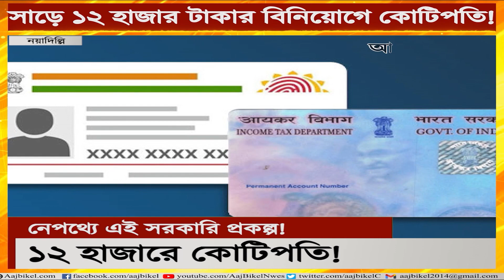সাড়ে ১২ হাজার টাকার বিনিয়োগে কোটিপতি! Know about details of PPF investment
You can become a crorepati by just investing Rs 12,000. Those who are looking for investing small amount of money, the central government’s Public Provident Fund or PPF is the perfect scheme for you. Before investing in the PPF scheme, one must take note of the fund’s interest rate, minimum investment value, maximum investment value, etc. PPF scheme’s time period is usually 15 years. The investor is allowed to re-invest the amount for another 5 years after maturity of 15 years. Watch Aaj Bikel news to know in details.